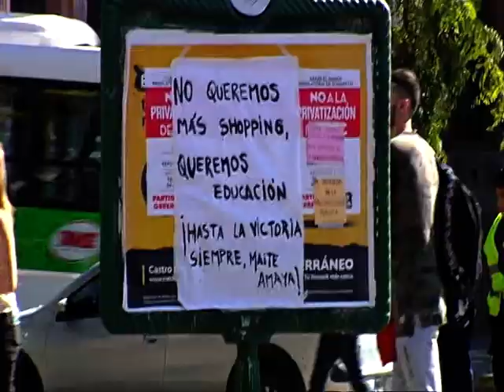Universidades públicas: intervenciones artísticas